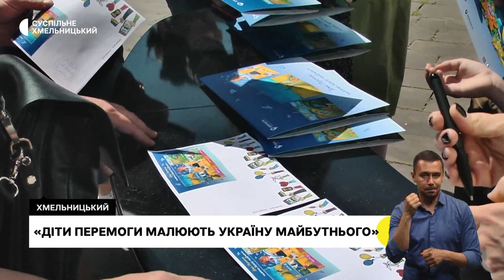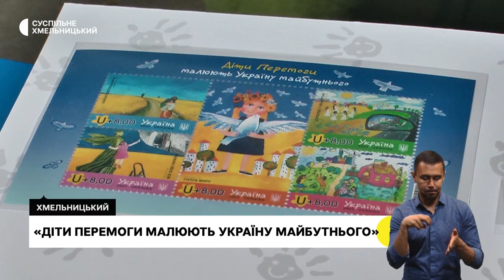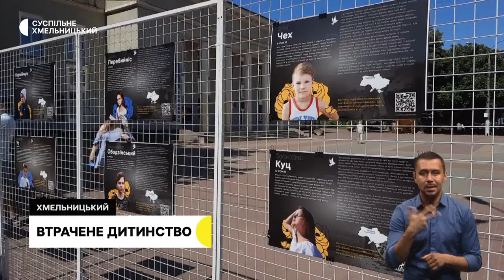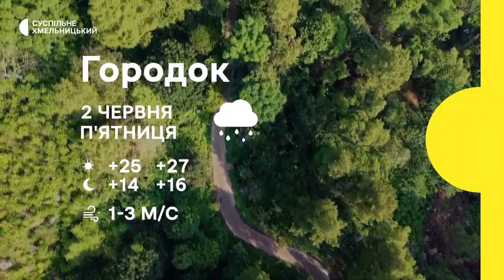Нова поштова марка, нові тарифи на електрику, мрія, щоб діти були щасливі | 1.06.23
У Хмельницькому стартував продаж марки, що присвячена дітям Перемоги.

Світло подорожчало: у "Хмельницькобленерго" прокоментували зростання тарифу.

"Щоб втілити мрію про багатодітну сім`ю - збудували будинок": історія багатодітної родини.